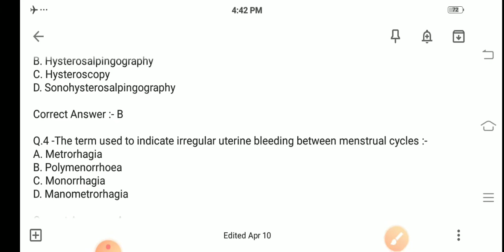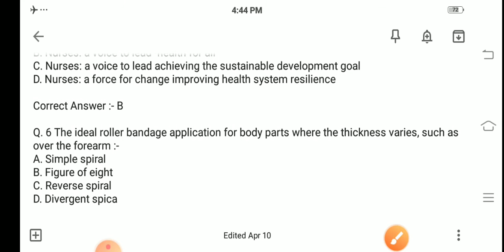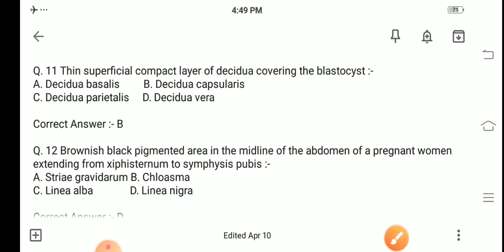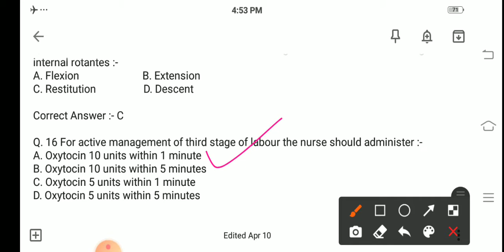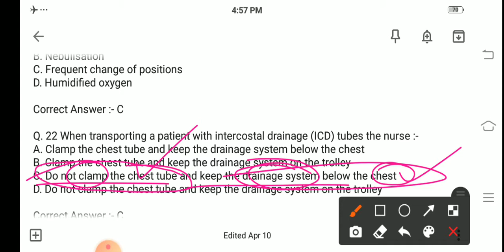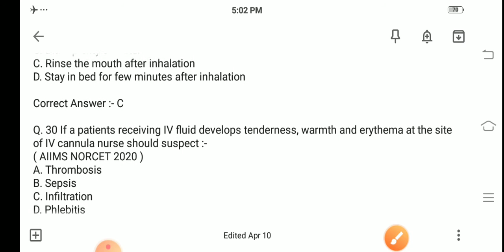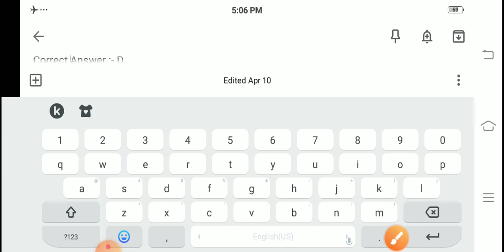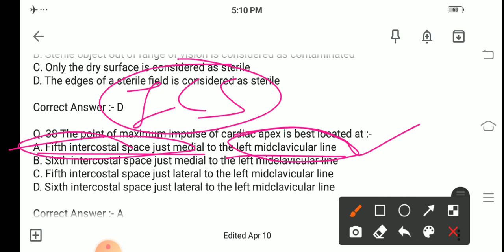CNCI , RIMS & AIIMS NORCET Special class || Online Nursing Classes || 1000 MCQs Part 8th....